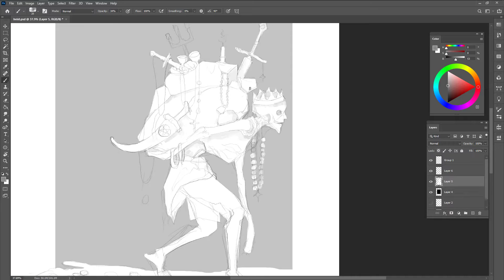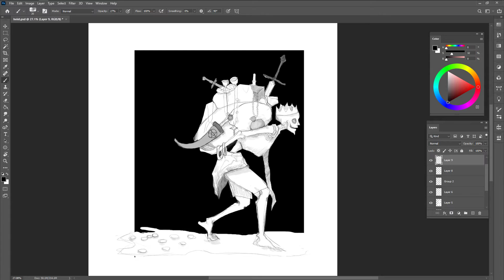inktober 2022 DAY 22 : HEIST | Digital painting (timelapse)